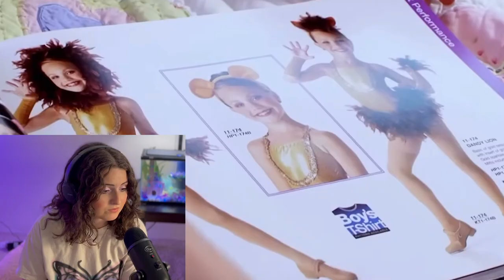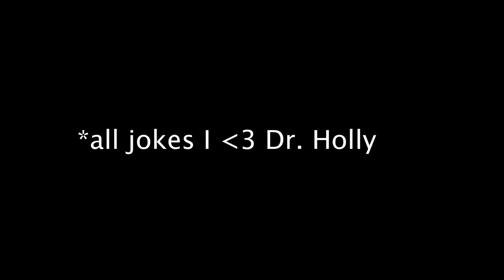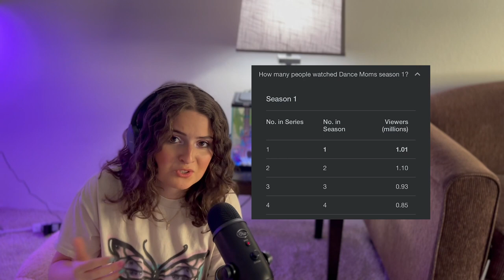REACTING TO DANCE MOMS *this is insane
Watch me react to the first ever episode of Dance Moms! Your support means the world.